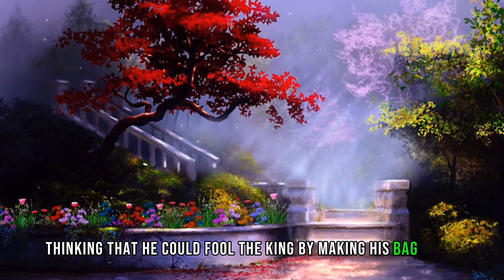VALUE OF HONESTY. This Video Can Change Your Life.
Embark on an exhilarating journey with my latest YouTube adventure! Join me as we unravel the mysteries, explore the uncharted, and dive deep into topics that spark curiosity. Get ready for a visual feast of insights, entertainment, and perhaps a sprinkle of laughter. 🚀🎥